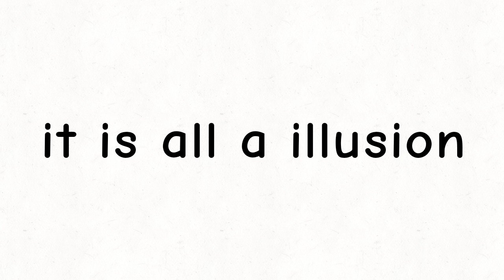it's an illusion | Animation with Zoufeeshan | day 426